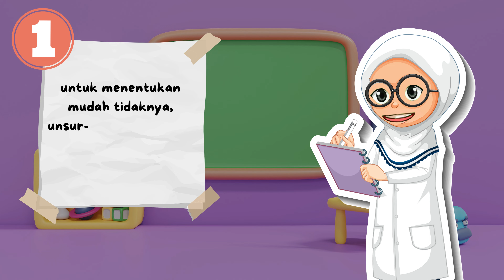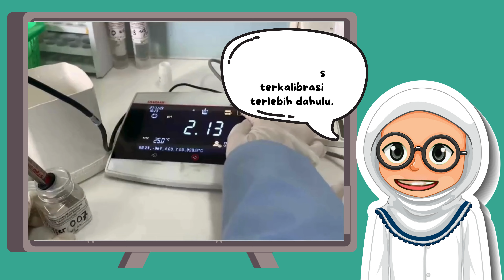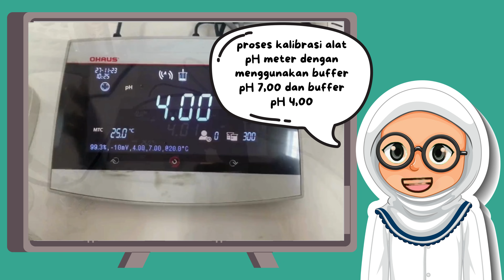Analisis pH Tanah di Laboratorium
Halo SobaTani, pH tanah merupakan tingkat keasaman atau kebasaan suatu tanah yang diukur dengan skala pH antara 0 hingga 14. pH tanah dianalisis dengan menggunakan pH meter. Lalu bagaimana proses analisa pH meter di laboratorium? apa saja peranan analisa pH tanah dalam mendukung budidaya pertanian? Yuk simak video lengkapnya.